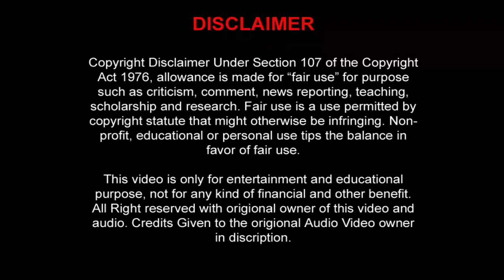Soneya Ye Dil Bada Pagal Hai (Hindi Pop) सोणेया ये दिल बड़ा पागल है (ओए)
Movie/Album: Oi

Featuring/Starring: Shamaila Khan

Singer: Shamaila Khan

Lyrics: Super flex And Shahid Bawa

Audio Courtesy: KGN Music

Video Courtesy: Showreelpr London

Year: 2004